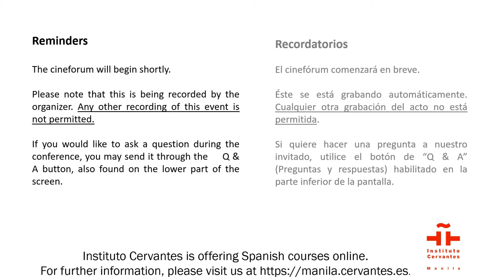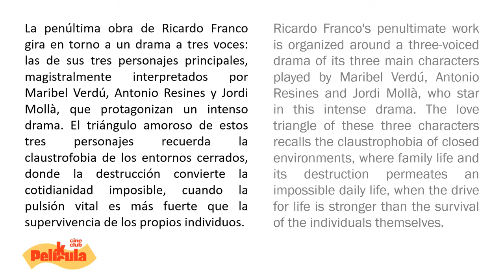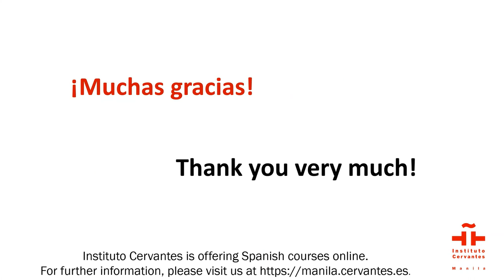Cineclub PELíCULA: La buena estrella (Ricardo Franco, 1997)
(ATENCIÓN: Este vídeo reproduce el coloquio sobre la película, NO la película).
Coincidiendo con el ciclo "Clásicos contigo (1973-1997)", el Instituto Cervantes de Manila y la Embajada de España en Filipinas inauguraron en julio de 2020 el "Cineclub Película", un club de cine en línea que ofrece vídeo-charlas sobre las películas programadas.

La cuarta tertulia en línea se celebró el 26 de julio de 2020 y estuvo dedicada a “La buena estrella” (Ricardo Franco, 1997). Fue moderada en inglés por la escritora Jessica Zafra y participaron como ponentes la productora cinematográfica Monster Jiménez, la actriz Annicka Dolonius y la embajadora de Filipinas Celia Anna Feria. Éste es el vídeo del coloquio.

Alongside with the film series "Clásicos contigo (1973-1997)", in July 2020, Instituto Cervantes de Manila and the Embassy of Spain in the Philippines launched the "Cineclub PELíCULA", an online cinema club that offers video-talks around the programmed films.

The fourth webinar was held on July 26, 2020, and was dedicated to “La buena estrella” (Lucky Star), a film directed by Ricardo Franco in 1997. The online discussion was moderated by Philippine writer Jessica Zafra. Film producer Monster Jimenez, actress Annicka Dolonius, and Philippine Ambassador Celia Anna Feria participated as speakers.